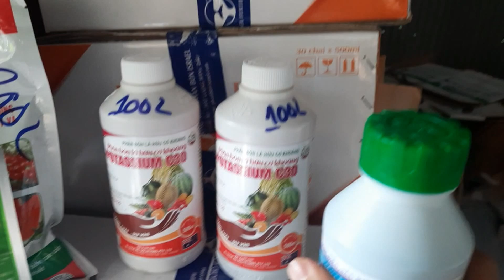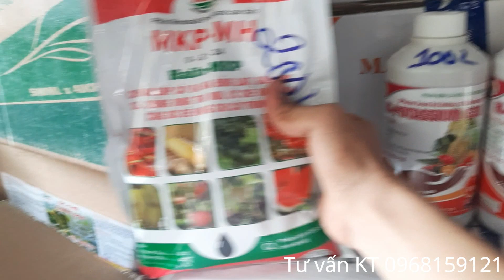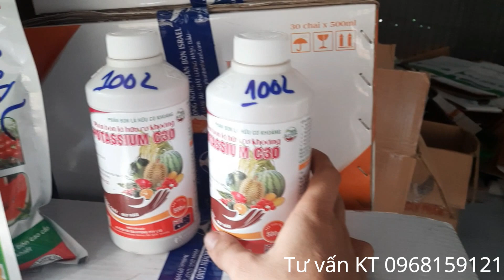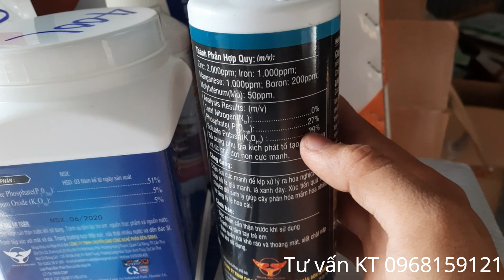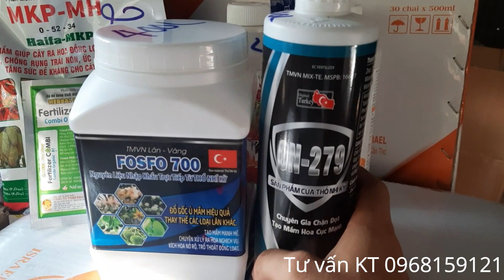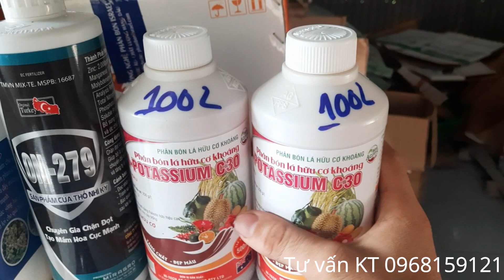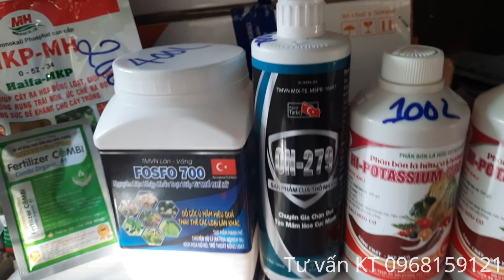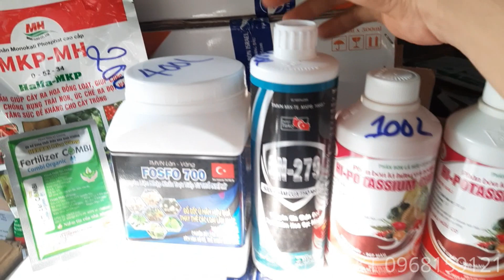Chặn đọt, tạo mầm sầu riêng lúc mưa dầm sao cho hiệu quả và hạn chế cháy lá nhất?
Cửa Hàng VTNN Thẳng Trang
Kinh Doanh phân bón và thuốc BVTV
Đc: ấp Trường Thọ, xã Trường Long, huyện Phong Điền, Thành Phố Cần Thơ